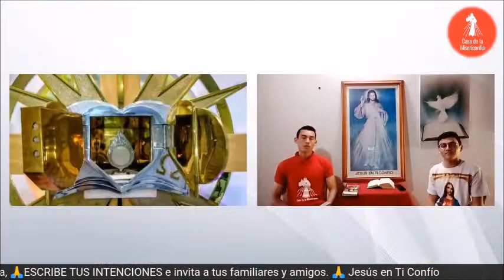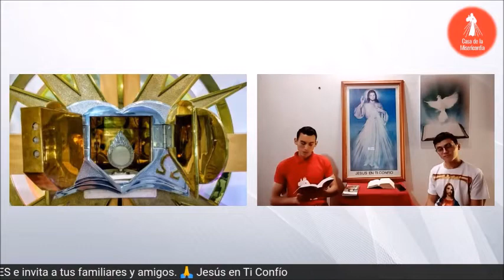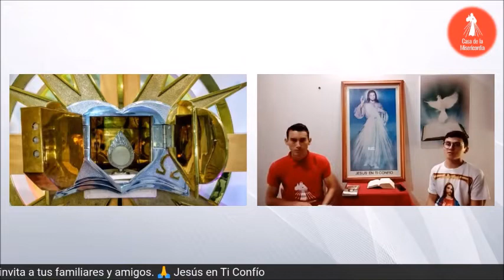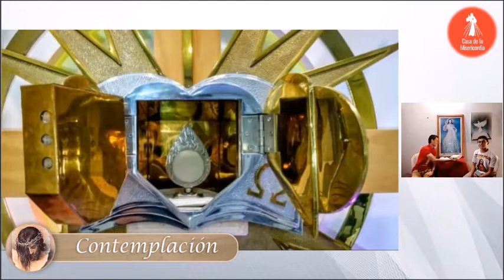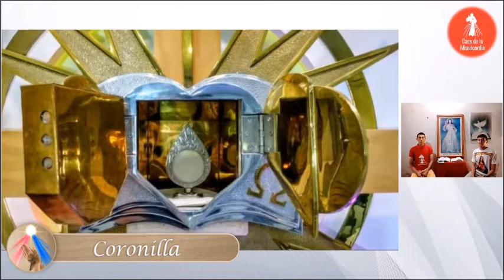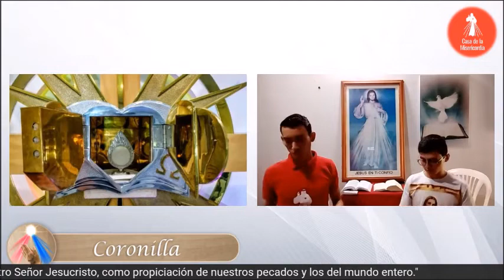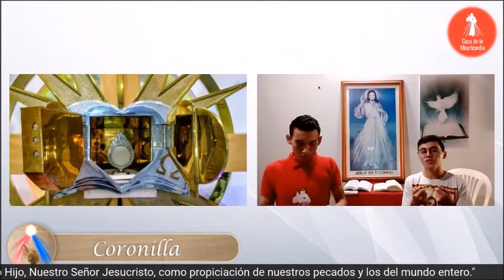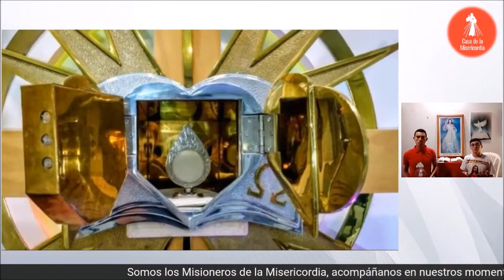Hora de la Misericordia 23 de Mayo del 2021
"El Señor bajó hacia mi miseria como un rayo de sol hacia la tierra infértil y rocosa y, sin embargo, bajo el poder de sus rayos, mi alma se cubrió de verde, de flores y de frutas y se convirtió en un bello jardín para su descanso".( Diario Santa Faustina No. 605)
Misericordia Día a Día es el manual  de oración personal que te guía a tu encuentro con Jesús por medio de nuestro método de oración, que haciéndolo diariamente transforma tu vida y la de tu familia.

Ahora puedes orar diariamente con Misericordia Día a Día Digital, descarga la aplicación 👉🏼

 Programación de En Ti Confio TV

🕖7:00 am Camino Diario de Oración con la Palabra
🕒3:00 pm Hora de la Misericordia
🕗8:00 pm Santo Rosario

🕔5:00 pm Grupo de Oración

🕒3:00 am Amanece intercediendo por el Mundo 🗺️

* Diferencias Horarias por País:

-1 Hora: Costa Rica 🇨🇷 - Honduras 🇭🇳 - Nicaragua 🇳🇮
-2 Horas: Canada 🇨🇦 - California 🇺🇸

Contácte Nuestras Comunidades:
Bogotá (Heróes) - Cristo Te Sana - Colombia 🇨🇴
Cra. 22 # 77 - 15  Contactos: (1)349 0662 / 549 9394

Bogotá (Sur) - Jesús, el Buen Samaritano - Colombia 🇨🇴

Bucaramanga - Jesús de Nazaret - Colombia 🇨🇴
Cll. 54 # 29-11 Contactos: 643 0045

Cali, Valle - Jesucristo Nestra Esperanza - Colombia 🇨🇴
Cll. 9 B # 29 A 70 B. Champañat Contactos: 372 2177 / (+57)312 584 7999

Cúcuta - María Auxiliadora - Colombia 🇨🇴
Calle 14 # 2-37 La Playa Contactos: 571 8398

Chía - San Juan Bosco- Colombia 🇨🇴
Cll. 10 # 4-20 COntactos: 884 5705 / 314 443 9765

Duitama - Jesús, Divina Misericordia - Colombia 🇨🇴

Garagoa - Casa de retiros Quirachim - Colombia 🇨🇴

Ibagué - María de Nazaret - Colombia 🇨🇴
Cra. 2 # 41-149 Contactos: 265 2718

Medellín - Sor Faustina - Colombia 🇨🇴
Cra. 50 # 62-24 B. Prado Centro Contactos: 301 7771 Ext. 12 y 13

Valle de San José (S/der) - San Juan Pablo II - Colombia 🇨🇴

Villavicencio - Santa Laura Montoya - Colombia 🇨🇴

Villanueva (S/der) - María Reina de la Paz - Colombia 🇨🇴
Cra. 10 # 14-06 / Sector Pueblo Nuevo Contactos: 716 6045

Brasil Rio de Janeiro 🇧🇷 - Nossa Senhora da Aparecida

Ecuador, Guayaquil 🇪🇨  - San Juan de Dios

EEUU  Atlanta (Georgia) 🇺🇸 - Martha Bernal P.O.BOX 83327

Panamá, Arraiján - San Francisco de Asis 🇵🇦
Carretera Panamericana frente a Malambo

Villa del Retiro - Dei Gloriam 🇵🇦